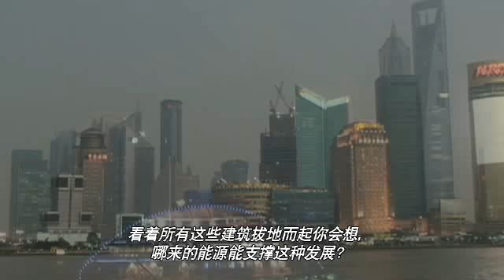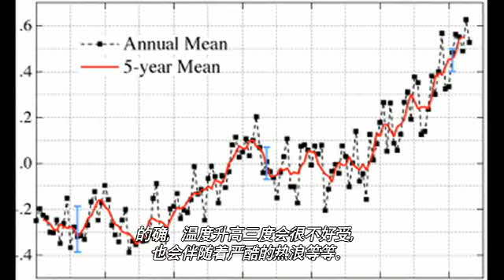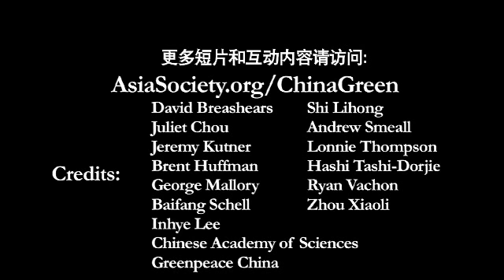Tibetan Plateau in Peril